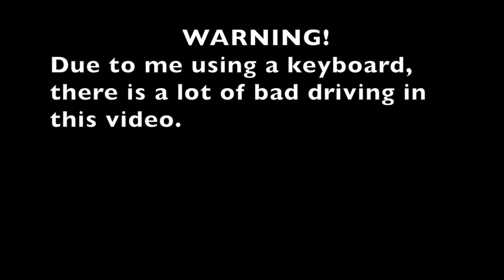My Version of The Chevrolet Corvette C4 BeamNG drive and Automation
I'm sorry I couldn't upload earlier, I have been really busy with a lot of things. I hope you enjoy this video!